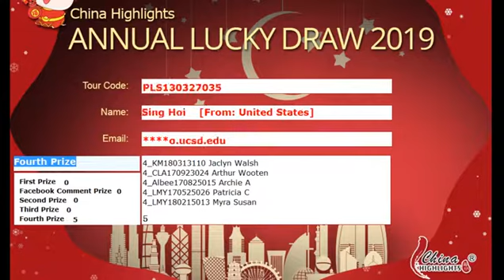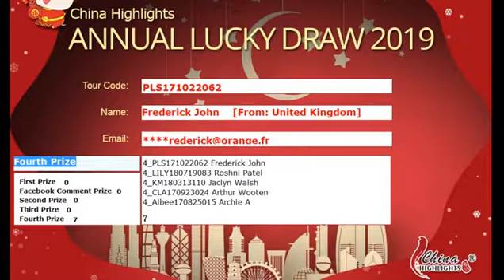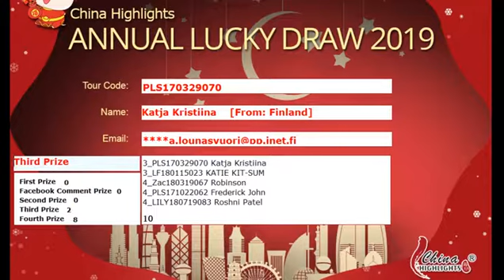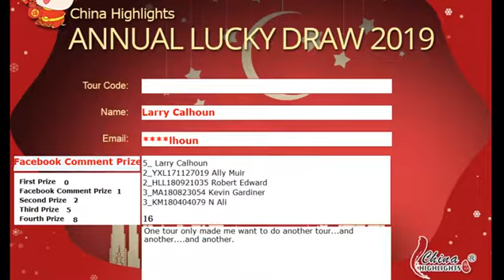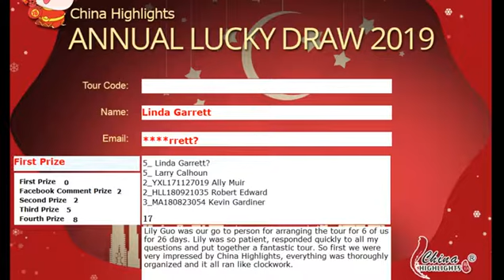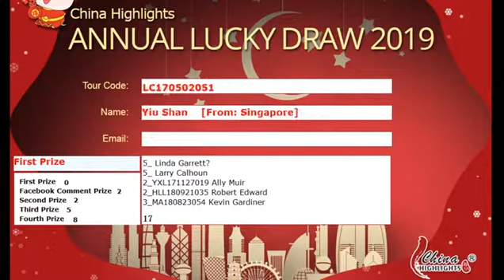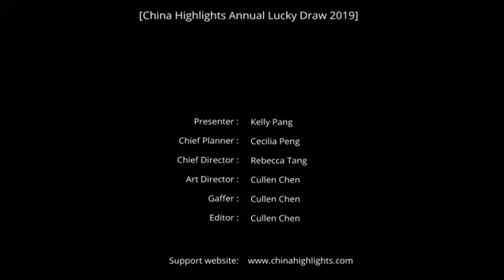China Highlights Annual Lucky Draw 2019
China Highlights launched the activity through Facebook Live on January 15, 2019 at 10:00 AM (UTC+8)， to express our gratitude to our customers. The promotion is open to all customers who took a China Highlights/Asia Highlights private tour of 7 days+ in 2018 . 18 winners are selected by computer at random,the first prize winner will get $500 Amazon Gift Card or $1000 Tour credit.